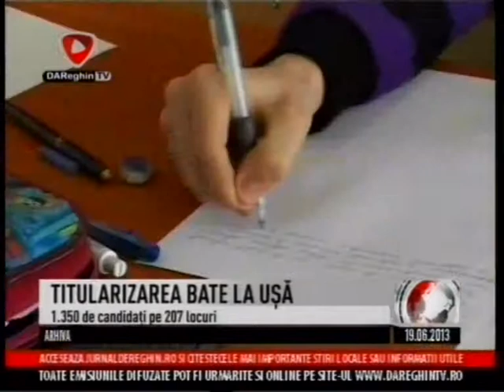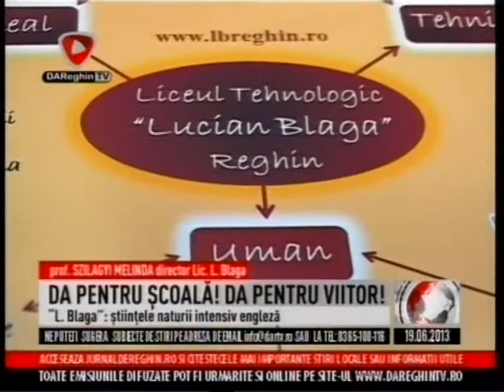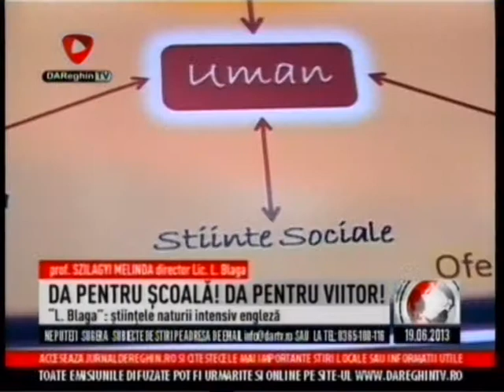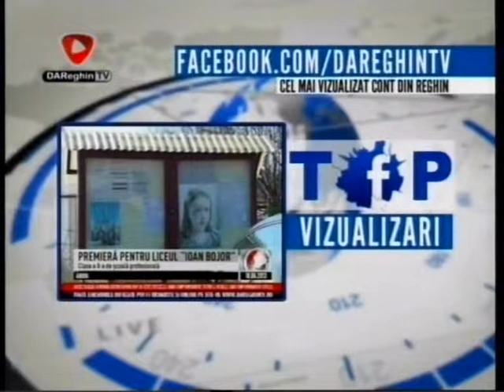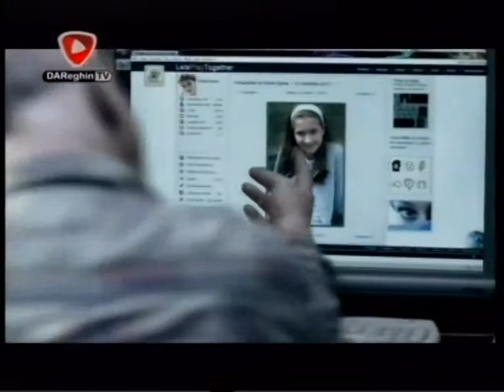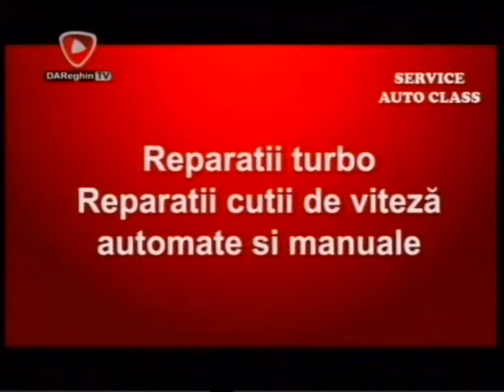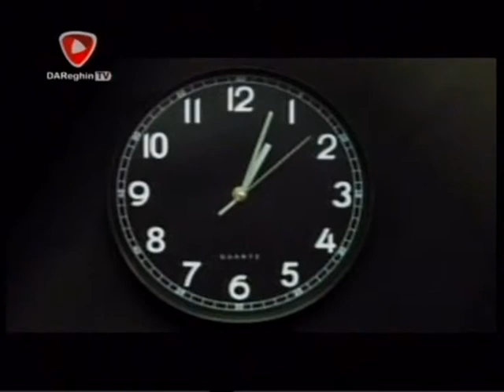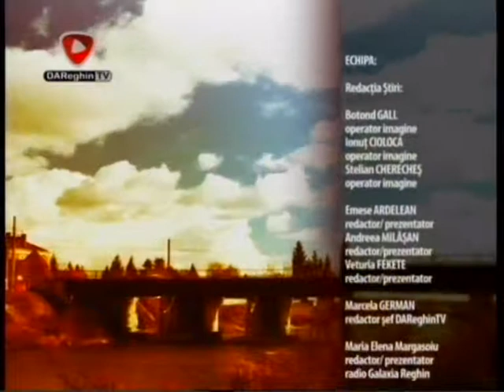JURNAL DE REGHIN 2013 06 19